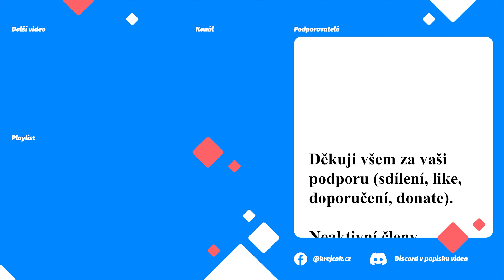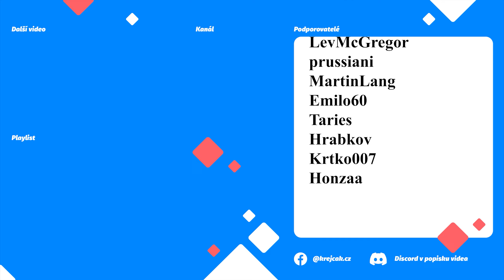☢️ ICARUS gameplay CZ/SK 👨‍🚀Plním zemědělskou misi 🥕 třetí část - zásoby se začínají hromadit 🦌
ICARUS, zajímavá Survival PvE hra.

➡  Podpora  ⬅

➡  PC Sestava  ⬅

CPU: AMD Ryzen 7 3700X
Deska: ASUS TUF GAMING B550-PLUS - AMD B550
RAM: 2x ADATA XPG GAMMIX D10 16GB (2x8GB) DDR4 3200
GPU: MSI GeForce RTX 2080 Super Gaming X TRIO, 8GB GDDR6